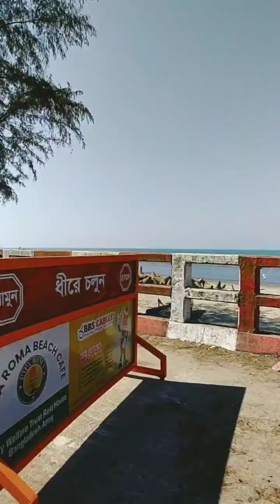কক্সবাজার মেরিন ড্রাইভ রোড।।coxbazar merin drive road।। Rahi Vlogger।।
আমি আপনাদের জন্য প্রতিনিয়ত ঘুরে ঘুরে ভিডিও বানাই এবং ভ্রমন গাইড দিয়ে থাকি আসা করি আপনাদের কাছে ভিডিও গুলো ভালো লাগবে।
সবাইকে দেখার জন্য অনুরোধ জানাচ্ছি।
ধন্যবাদ সবাইকে।
আসসালামু আলাইকুম।